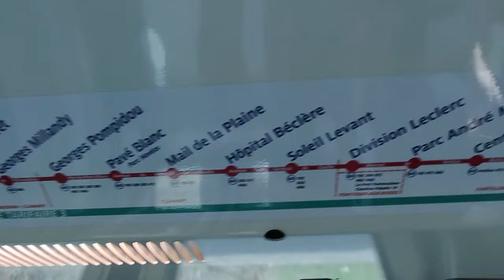Île-de-France Tramways Ep. 5 | Translohr Lines T5 & T6 🚋 🇫🇷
Translohr STE 3 & STE 6 on lines T5 & T6 in Paris, France.
Filmed in February and March 2023.